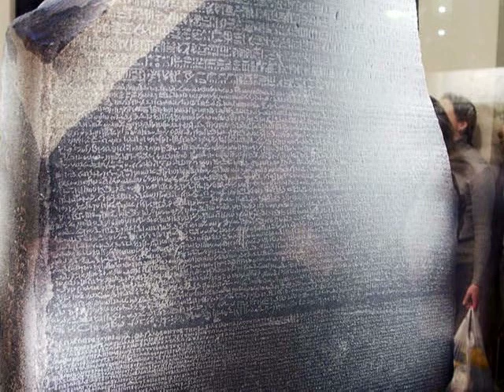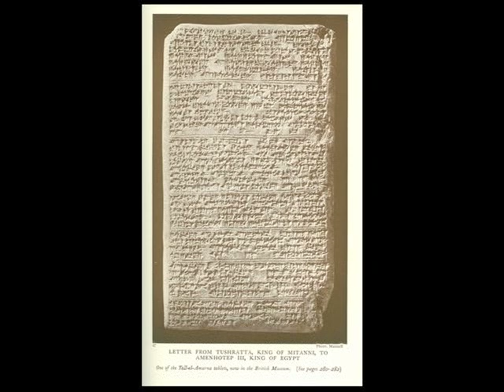The history of Egypt - Decoding Hieroglyphics l Lessons of Dr. David Neiman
How did Egyptologists decipher hieroglyphics? Jean-Francois Champollion started working on decoding the ancient Egyptian writing when he was 9 years old at the end of the 18th century. When the Rosetta stone was discovered, he was able to decode the script and read the inscriptions. This opened up the world to a wealth of ancient knowledge and history as other scholars tackled the mysteries of Babylonian, Sumerian, Ugaritic, Hurian and Assyrian.